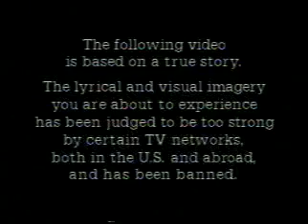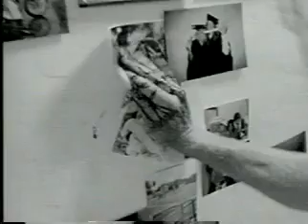Motley Crue - You're All I Need.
The blade of my knife
Faced away from your heart
Those last few nights
It turned and sliced you apart
This love that I tell
Now feels lonely as hell
From this padded prison cell

So many times I said
You'd only be mine
I gave my blood and my tears
And loved you, cyanide
When you took my lips
I took your breath
Sometimes love's better off dead

Make you only mine
(I loved you)
So I set you free
I had to take your life

And I loved you so
But you didn't love me

Laid out cold
Now we're both alone
But killing you
Helped me keep you home
I guess, it was bad
'Cause love can be sad
But we finally made the news

Tied up smiling
I thought you were happy
Never opened your eyes
I thought you were napping
Well, I got so much to learn
About love in this world

So I put you to sleep